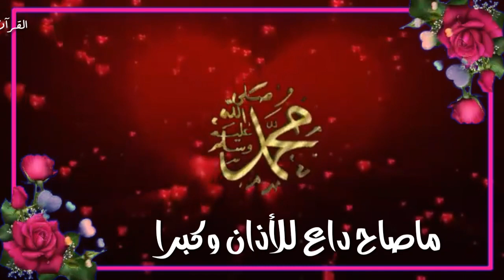💖…حالات واتس اب دينيه اناشيد روعة ,صل الله عليك ياخير الورى ,اناشيد بدون موسيقى,اناشيد جهادية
ردد معي دقيقة
_سُبحان الله .
_الحمدلله.
_لا إله إلا الله.
_اللهُ أكبر.
_سُبحان الله و بحمدهِ.
_سُبحان الله العظيم.
_استغفر الله و أتوبُ إليهِ.
_لا حول و لا قوة إلا بالله.
_اللهُم صلِ على نبينا محمد.
_حسبي الله لا اله الا هو عليه توكلت وهو رب العرش العظيم.
_اللهم ارزقني من حيث لااحتسب.
_اللهم ثبت قلبي على دينك.
_اللهم يارب رضاك والجنه.
_اللهم احسن خاتمتي.
_اللهم احشرني مع نبيك.
_اللهم اجرني من عذاب النار.
_اللهم قني عذابك يوم تبعث عبادك.
_اللهم أحينا على رضاك وأمتنا على رضاك.
_اللهم أجعل القرآن العظيم ربيع قلوبنا ونور صدورنا...
"اللهم أهدني فيمن هديت ، وعافني فيمن عافيت ، وتولني فيمن توليت ، وبارك لي فيما أعطيت ، وقني شر ما قضيت ، فإنك تقضي و لا يقضى عليك ، إنه لا يذل من واليت ، تباركت ربنا وتعاليت"
 _حالات وتس اب اناشيد حزينة,اناشيد دينية بدون موسيقى,إنشودة مدح الرسول,اناشيد رمضانيه,انشودة العيد. اجمل الاناشيد,اناشيد شهر رمضان الكريم ,إنشودة جهادية.